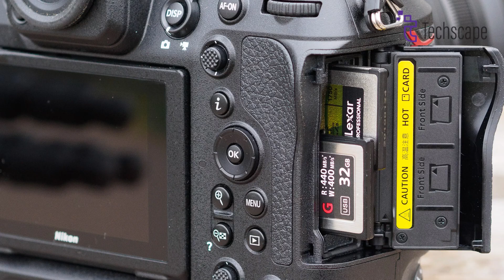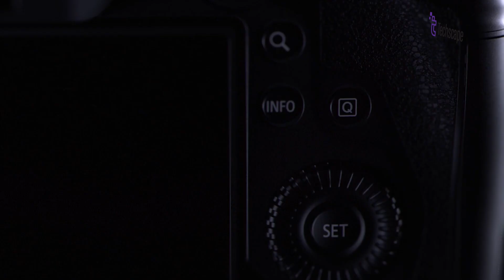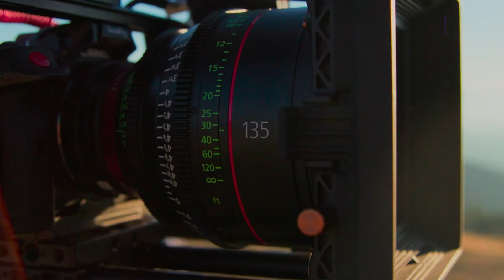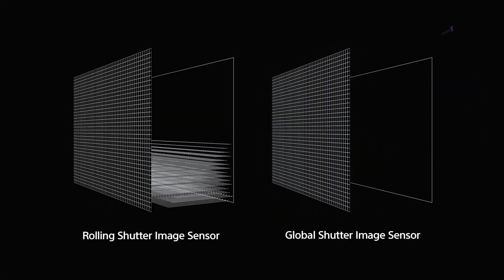5 Upcoming Hybrid Camera That Worth the Wait | Nikon, Canon, Sony etc.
This year, we are going to see the release of plenty of mirrorless cameras from renowned brands, featuring everything from global shutters to enhanced image stabilization. Here are the top 5 mirrorless cameras you can check out.
Timestamp:
00:00 - Intro
00:41 - The Nikon Z90
02:07 - Canon EOS R5 Mark II
03:34 - Sony A1 Mark II
05:02 - Fujifilm X-Pro 4
06:33 - Nikon Z9H